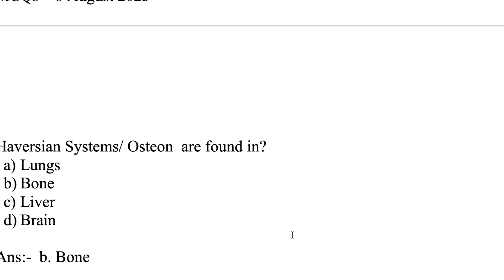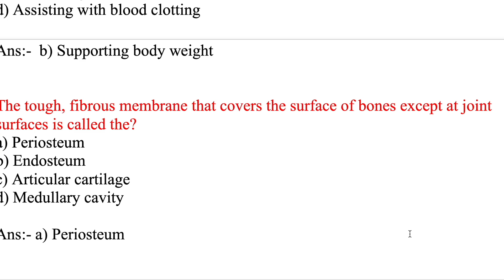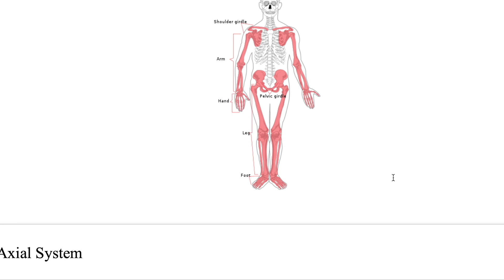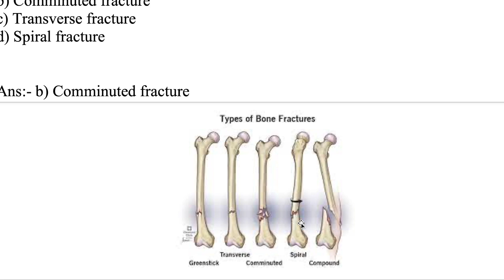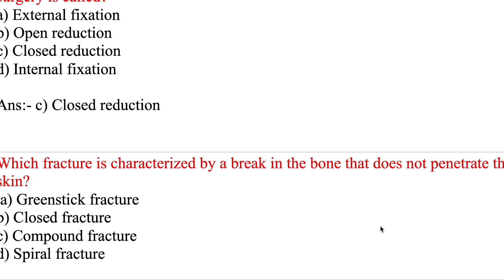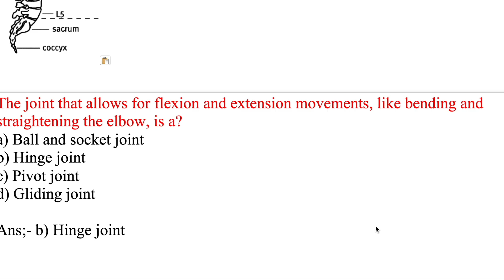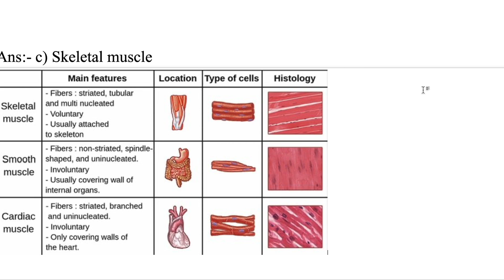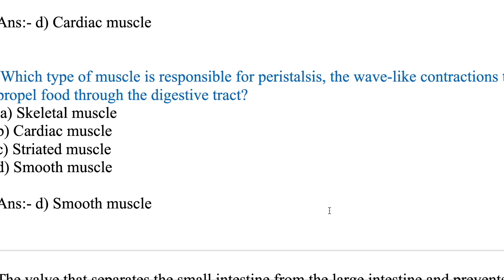Anatomy & Physiology | Bones & Fractures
ANM Official Solved Question Paper 100 MCQs | 2022 papers | ANM GNM Paper 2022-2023
 paper 4th | CHO NHM 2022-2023 |
Punjab HCO
CG CHO MP PEB syllabus
UP PHN
OSSSC 2022
MCQs on Stage of labour | | Gynaecology Questions & Answers | Gynaecology MCQs 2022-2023 exams
10000 MCQs Series-8th  | NHM Staff Nurse & CHO 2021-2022|  |MP NHM Staff Nurse  CHO uppsc 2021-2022

10000 MCQs Series-8th    | NHM Staff Nurse & CHO 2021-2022|  |MP NHM Staff Nurse  CHO  ups 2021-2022
10000 MCQs Series-6th   | NHM Staff Nurse & CHO 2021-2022|  |MP NHM Staff Nurse  CHO  ANM 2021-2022

10000 MCQs Series | NHM Staff Nurse & CHO 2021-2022| Series -2 |MP NHM Staff Nurse  CHO  ANM 2021
Medical&NursesHub#
1000 MCQs Community Health Nursing for CHO | Staff Nurse  & CHO  2021| MP CHO , Bihar ,UP & Punjab

100 Solved MCQs for staff Nurse exam 2021

1000 MCQs Series for CHO/ Staff Nurse & ESIC UBTER , HPSSSC /  21 March 2021 | 100 MCQs for CHO Staff Nurse for ALL competitive exams 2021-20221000 MCQs Series for CHO/ Staff Nurse & ESIC UBTER , HPSSSC /  21 March 2021 | MCQs on Pediatric
Communicable disease